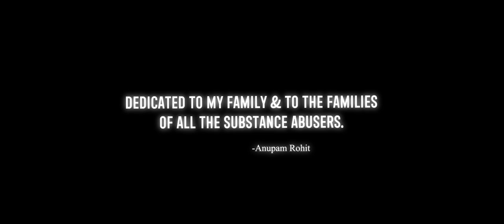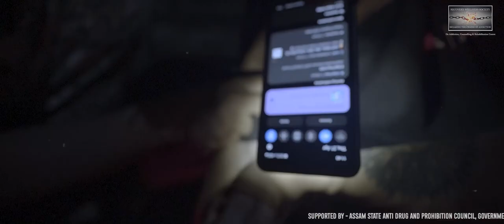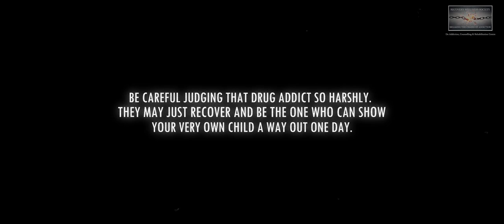Breaking The Chain - Minimi NL, Basshole, Lone Tree Production, Recovery Wellness Society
supported by Assam State Anti Drug & Prohibition Council, Govt. of Assam.

audio will soon be streaming on all leading platforms.